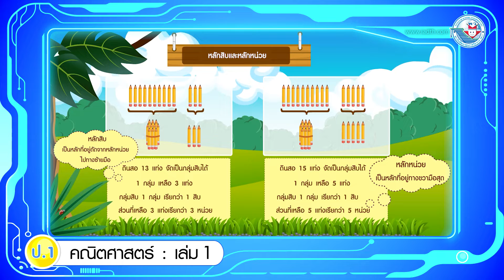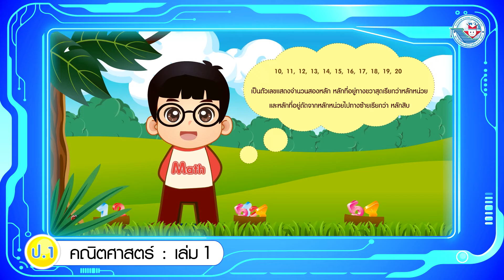คณิต ป 1 เล่ม 1 หน่วยการเรียนรู้ที่ 4 หลักสิบและหลักหน่วย